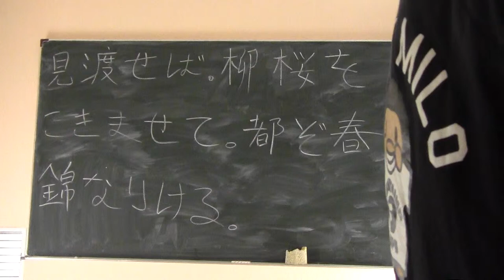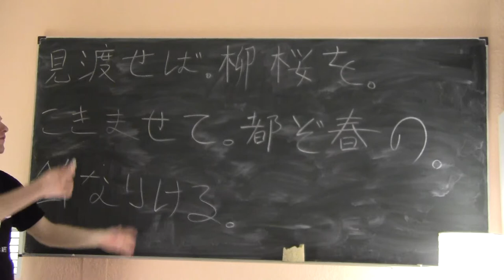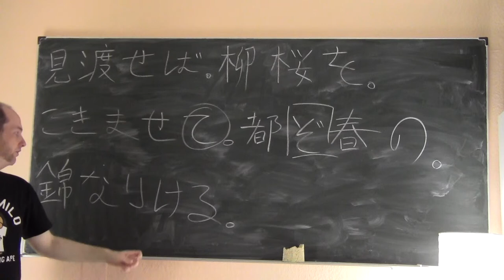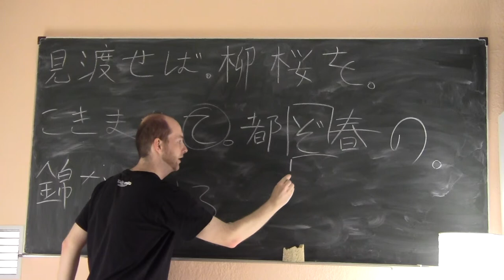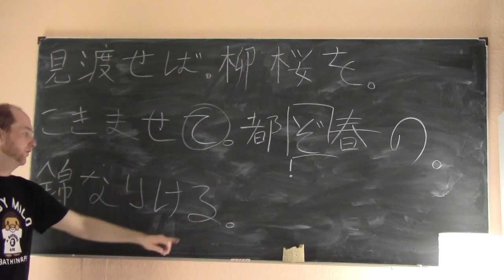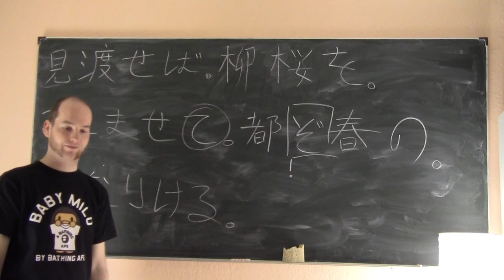(5) Bungo-Einführungskurs Lektion 2-2: Das Verbalsuffix -keri (lyrische Emphase)